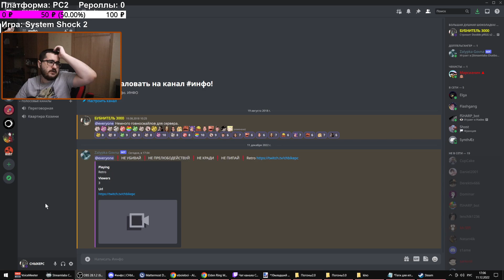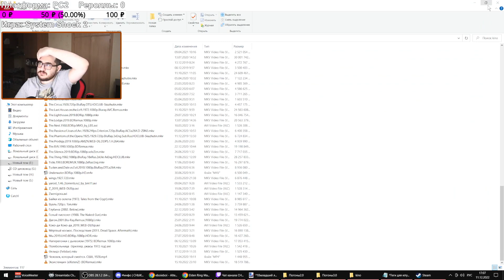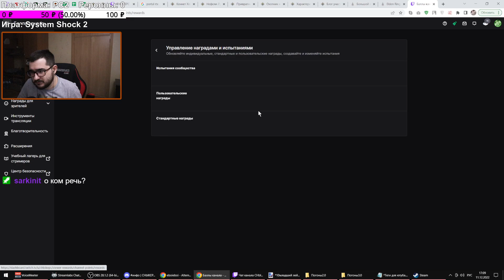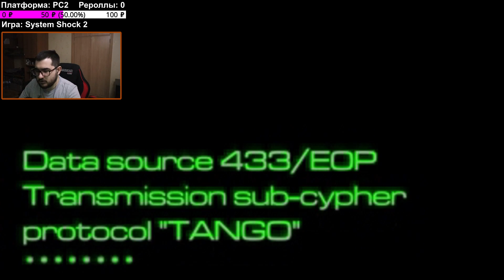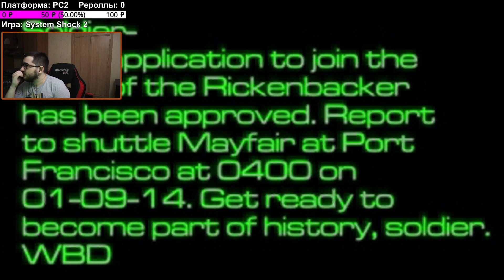Dooble pRGG s2 e36